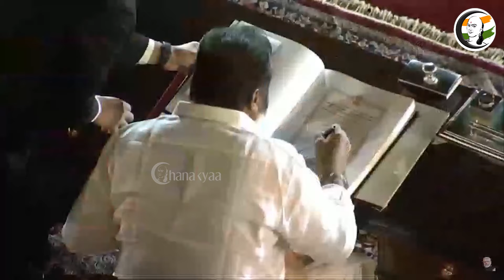தெற்கிலிருந்து இரண்டு 'இணை'கள்! தொண்டர்கள் ஆரவாரம் | Suresh Gopi | L Murugan | BJP | Modi 3.0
சாணக்யா!